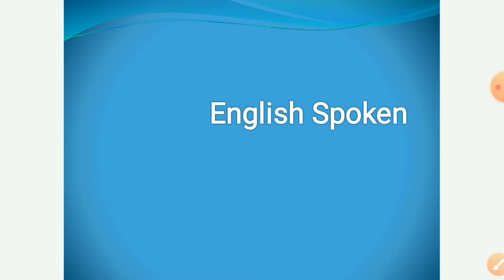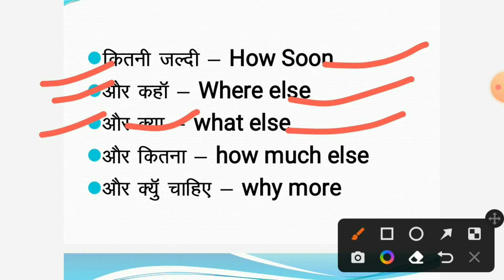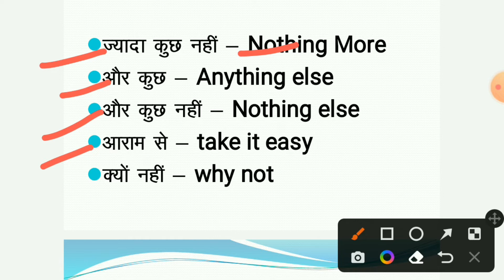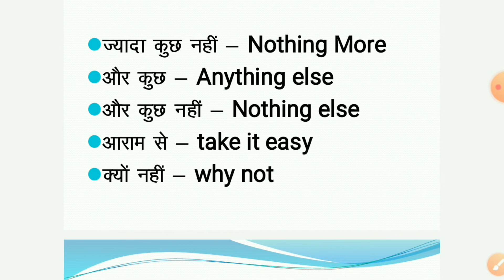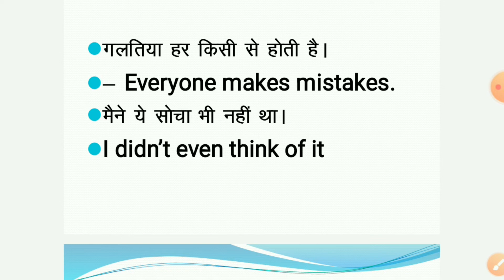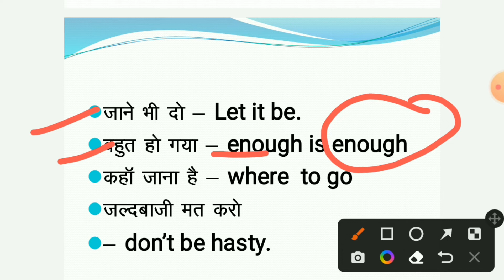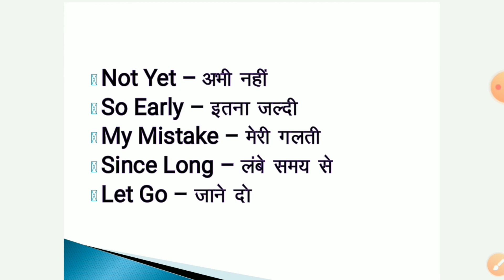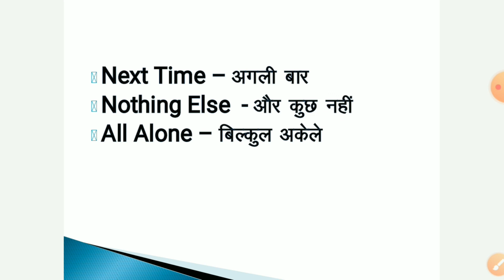english speaking teach